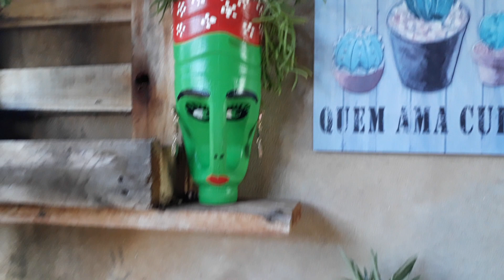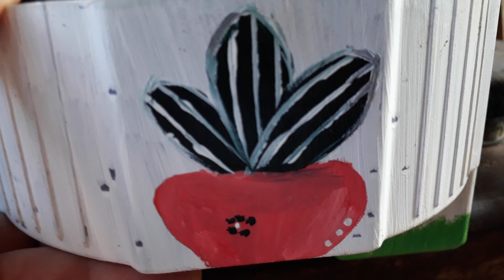tudoviravaso Tudo vira vaso/ continuação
Nesse vídeo eu mostro vários vasos feito com utensílios que iam para o lixo e transformei em lindos vasos.